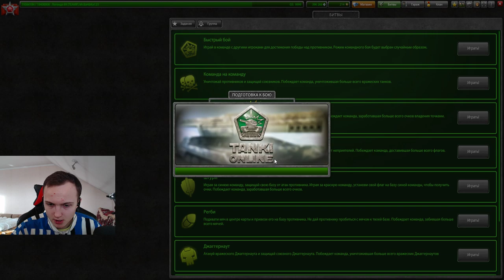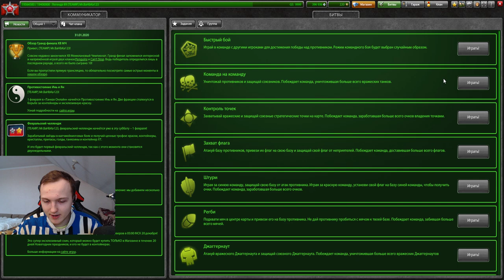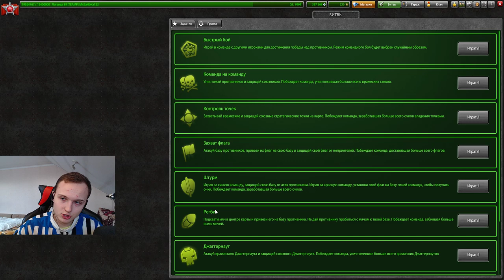МАМОНТОРЕЛЬСА ЛЕГАСИ - НАГИБАЕТ ЛИ ОДНО ИЗ САМЫХ ОЛДОВЫХ ВООРУЖЕНИЙ В ТАНКАХ ОНЛАЙН